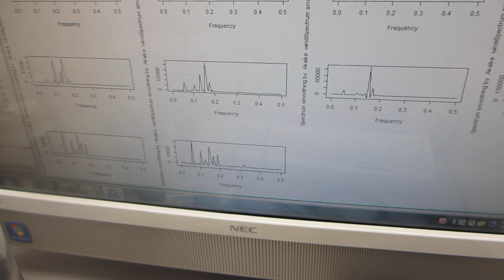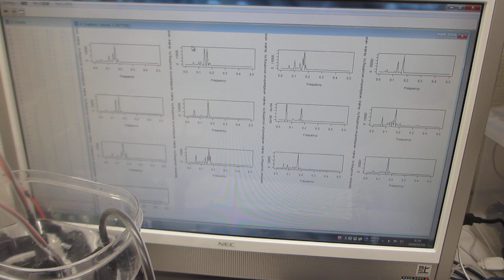超音波発振システム（25MHz 2ch 200MSa/s）ーー超音波プローブによるスイープ発振・パルス発振システムーー（超音波システム研究所）